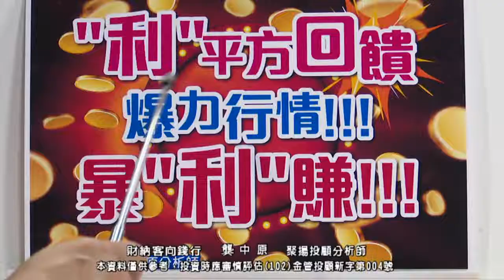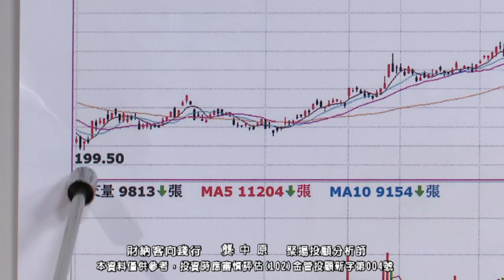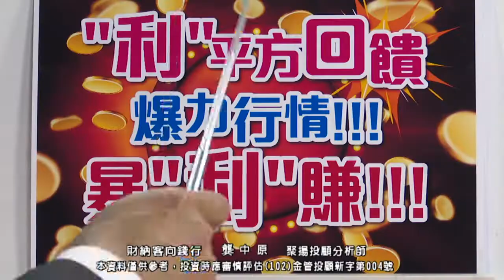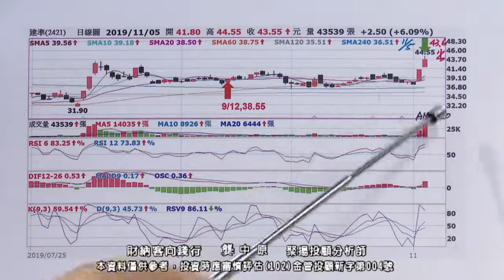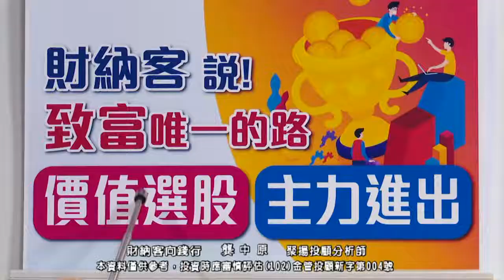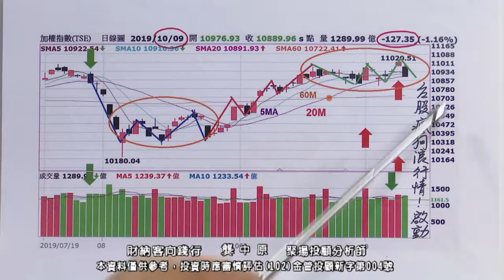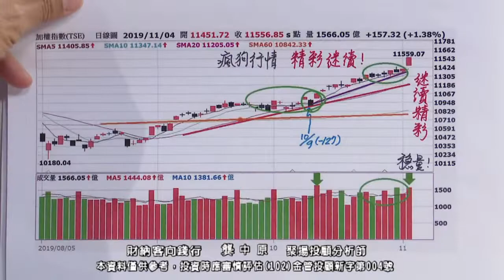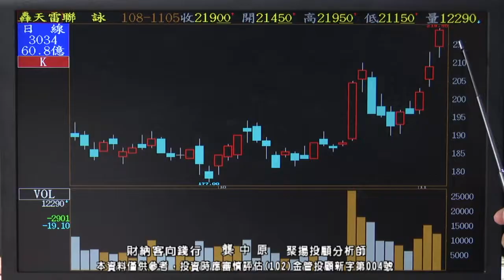20191105 1930 龔中原 財納客 向錢行